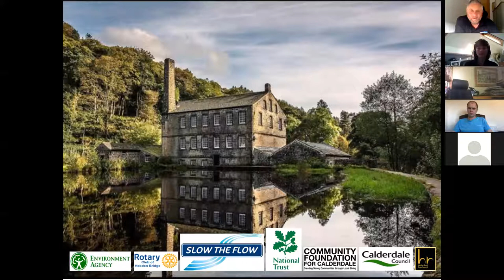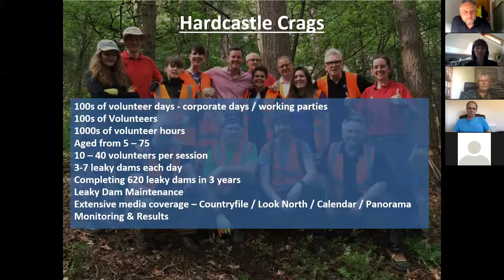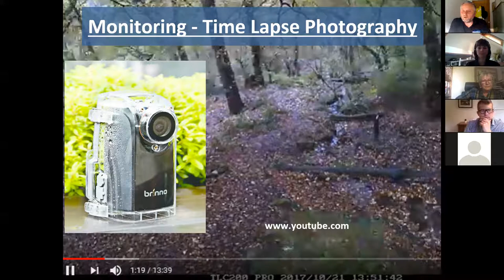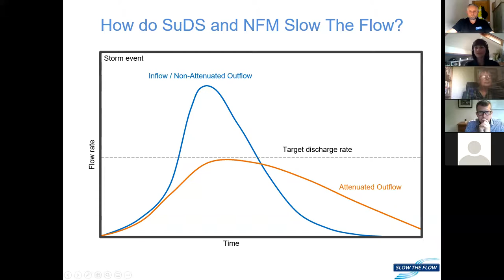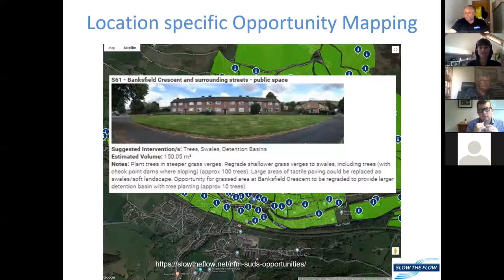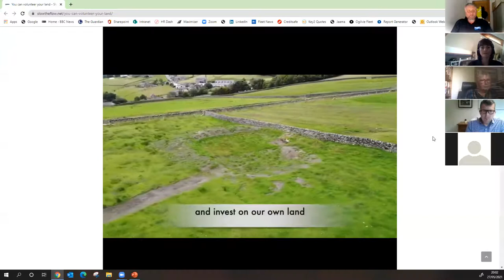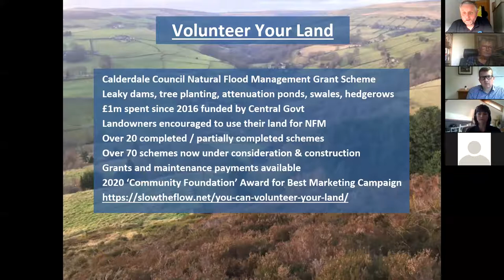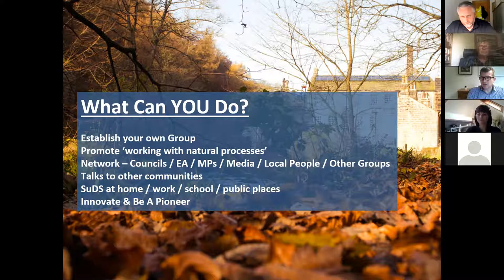Slow The Flow Zoom Presentation to new NFM group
Slow The Flow regularly supports other groups around the UK, when they have had experience of flooding, and got together as a community to ask what they can do to help.

We are delighted to be able to give them the benefit of our experience - Harper's Brook group asked us to record the presentation in order that they can share with those who couldn't make it. We hope it will be useful to them, and potentially others.

If you have found this video and are in a situation where you are looking to create your own community-led NFM group, please also check out our videos from the Community-led NFM Conference